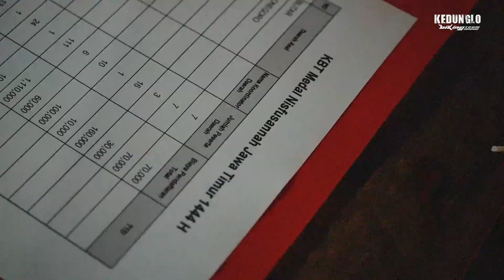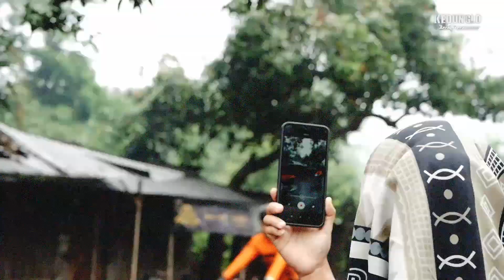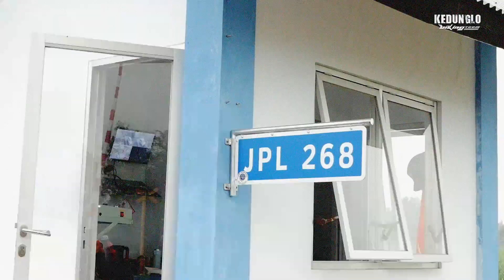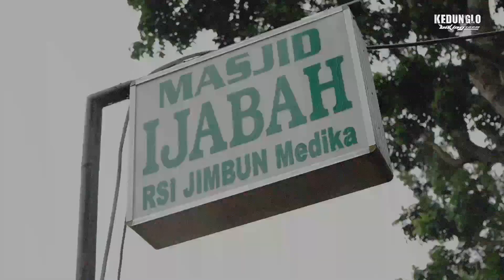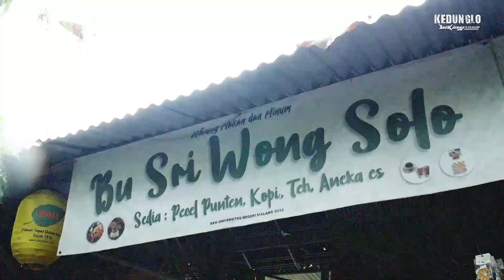KBT MEDAL MUJAHADAH NISFUSSANNAH JATIM | 24122022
Kedunglo Biking Team Medal Mujahadah Nisfussanah Jawa Timur  24 Desember 2022

Perhatian :
Gunakan hanya fitur share link yang telah disediakan youtube bila hendak membagikan video ini. DILARANG mendownload dan mereupload ulang sebagaian ataupun keseluruhan video ini.